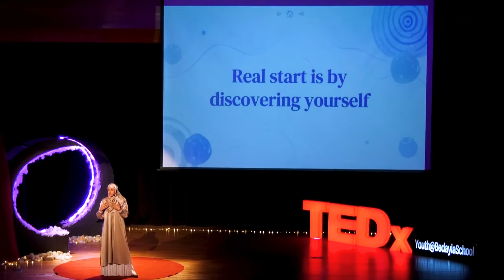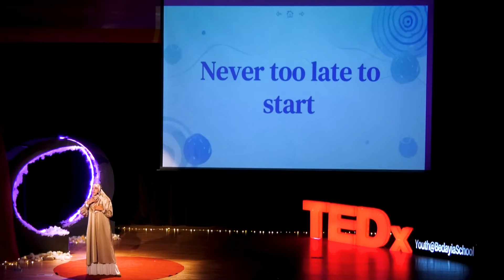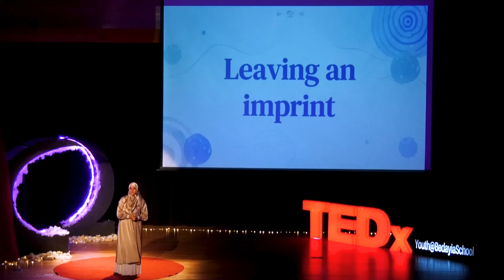على خطاها | Somaya Tarek | TEDxYouth@BedayiaSchool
In this poignant TED Talk, Dr. Somaya Tarek shares the profound impact her late mother's unfinished research had on her life and career. After her mother tragically passed away, Dr. Somaya discovered a groundbreaking project her mother had been working on - an innovative approach no one had ever explored before. Deeply inspired by her mother's vision and passion, Dr. Somaya made the bold decision to pick up where her mother left off, determined to honor her legacy and complete the critical research. Through her own journey of grief, determination, and scientific breakthroughs, Dr. Somaya offers a moving testament to the power of family, purpose, and pushing the boundaries of what's possible, even in the face of unimaginable loss. However, This talk will leave you reflecting on the profound imprint we can leave on the world, and the courage it takes to carry on someone else's life's work. Dr. Somaya’s story is a testament to the remarkable things that can happen when we channel our deepest sorrows into fuel for discovery and growth. Somaya Tarek is a psychologist, a researcher in psychology, and an author. This talk was given at a TEDx event using the TED conference format but independently organized by a local community.